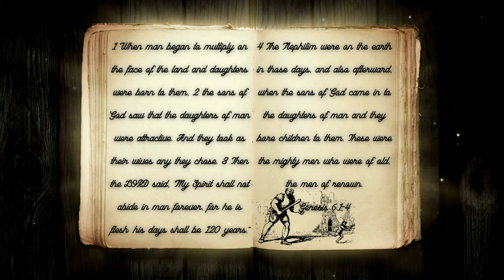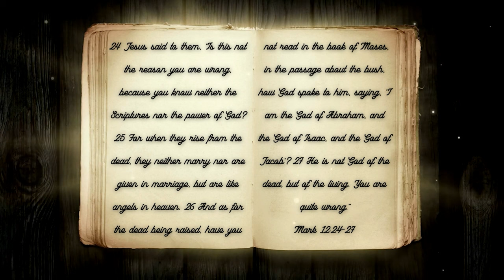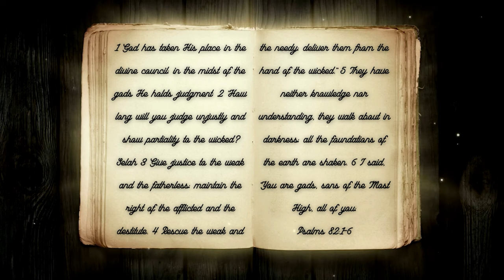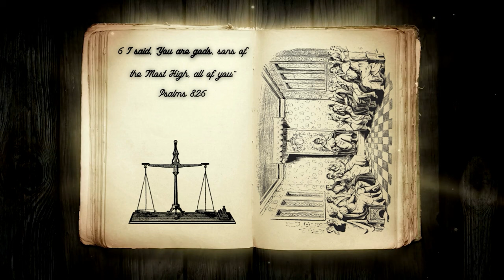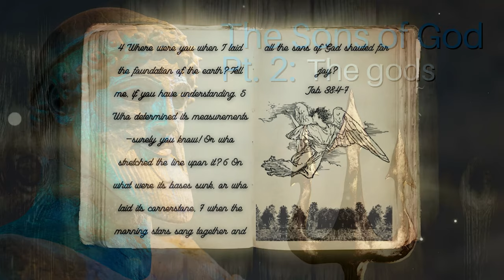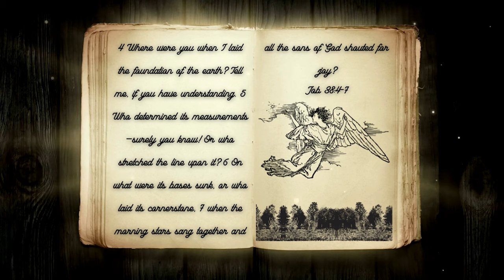The Sons of God Pt. 2: The gods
In the book of Genesis, we have an account of mysterious beings referred to as the Sons of God (Elohim). These beings came down and slept with human women and, as a result, had supernatural children. In part one, we explained that these beings recorded in what some refer to as The Genesis 6 Experiment weren't just the righteous sons of Seth, but they were actually celestial angels. So, if they were angels, why didn't God just refer to them as angels? Join ArieRashelle as she searches through Scripture for the answer in her video, The Sons of God Pt. 2: The gods.

Verses Used:
Genesis 6:1-4
2 Peter 2:4-10
Jude 5-7
Job 1:6-12
Psalms 78:23
Isaiah 24:18
Genesis 6:1-4
Mark 12:24-27
1 Corinthians 15:51-58
Luke 20:34-40
Daniel 10:13
Jude 9
Psalms 82
Daniel 10:10-14
Job 38:4-7